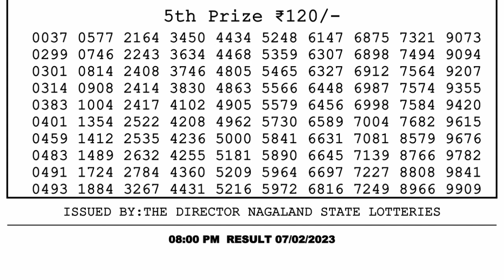Nagaland Lottery Sambad Live 8pm 07.02.23